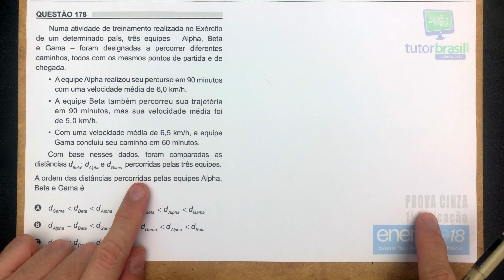🏃ENEM 2018 🎯 RAPIDINHA Questão 178 - Velocidade Média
Problema de Velocidade Média

Questão 178 da Prova Cinza - 1a Aplicação - 2018

Enunciado da questão:
Numa atividade de treinamento realizada no Exército de um determinado país, três equipes - Alpha, Beta e Gama - foram designadas a percorrer diferentes caminhos, todos com os mesmos pontos de partida e de chegada.
• A equipe Alpha realizou seu percurso em 90 minutos com uma velocidade média de 6,0 km/h.
• A equipe Beta também percorreu sua trajetória em 90 minutos, mas sua velocidade média foi de 5,0 km/h.
• Com uma velocidade média de 6,5 km/h, a equipe Gama concluiu seu caminho em 60 minutos.
Com base nesses dados, foram comparadas as distâncias dBe(a; dAjphae dGgrna percorridas pelas três equipes.
A ordem das distâncias percorridas pelas equipes Alpha, Beta e Gama é